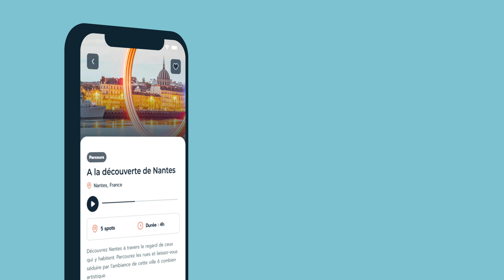Association Plus De Couleurs x Atoflow | Yboo Agency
Atoflow, l'application qui mêle art et tourisme.

À travers cette vidéo, découvrez le témoignage de Sarah, chargée de projet et de communication de  l'association Plus de Couleurs, qui nous explique pourquoi elle a choisi de travailler en collaboration avec Atoflow.

L'association Plus de Couleurs souhaite mettre en avant les artistes qu'elle accueille ainsi que leurs œuvres afin de valoriser leur travail et de démocratiser l'art urbain. La collaboration avec Atoflow lui permet ainsi de mettre en valeur ses artistes le temps d'une excursion captivante et inspirante.

Yboo Agency, communiquez avec un regard nouveau

Pour suivre nos aventures au quotidien, rendez-vous sur Instagram 📱

Pour connaître notre expertise, tout est sur le site internet Yboo Agency 💻

Pour nous contacter pour une collaboration ou demande de projet, c'est ici👇
▸ 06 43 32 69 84
▸ Nantes et ailleurs